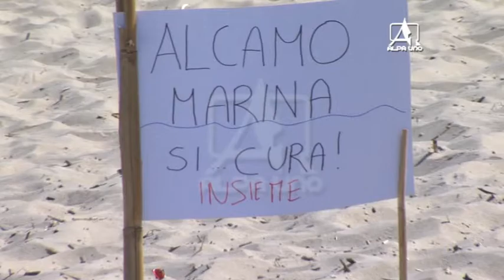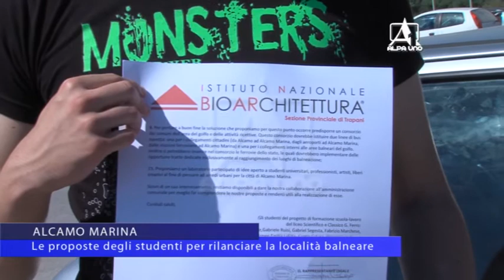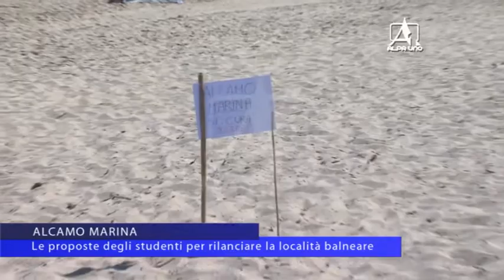ALCAMO MARINA Le proposte degli studenti per rilanciare la localita balneare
Alcamo marina non è a misura di pedone. A questa conclusione gli studenti dei licei classico e scientifico che hanno portato avanti uno studio sul litorale della loro città. Mancano marciapiedi, carenti gli accessi al mare, pochi i cestini porta rifiuti e non ci sono neanche arredi urbani. Questa mattina i ragazzi in spiaggia per pulire e sensibilizzare i bagnanti a curare l’arenile